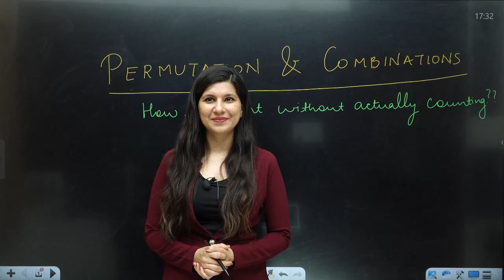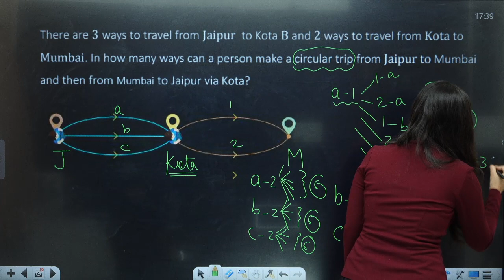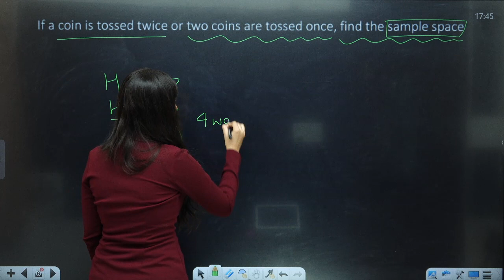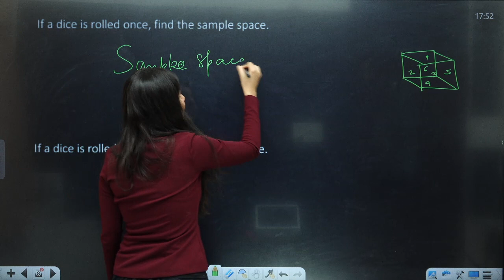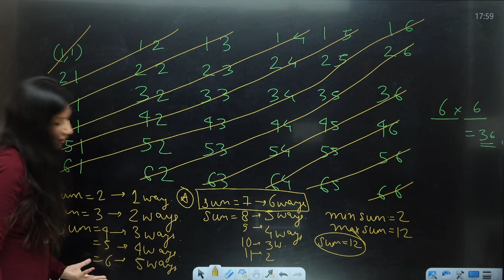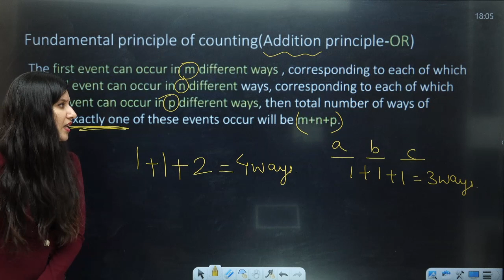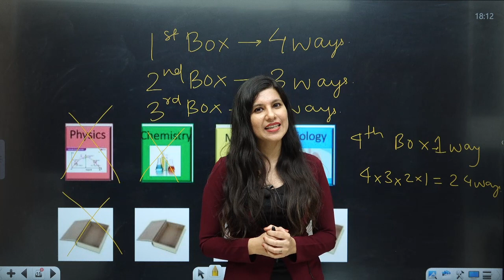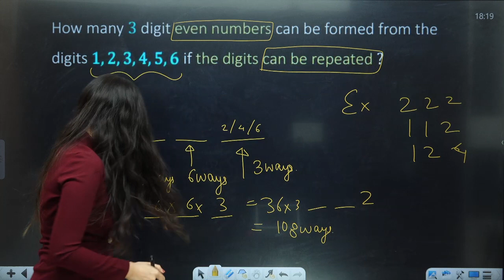How to count without actually counting? | Permutations and Combinations| JEE 2024/2025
In this session Namrata ma'am will introduce you with Fundamental principle of counting in most amazing way